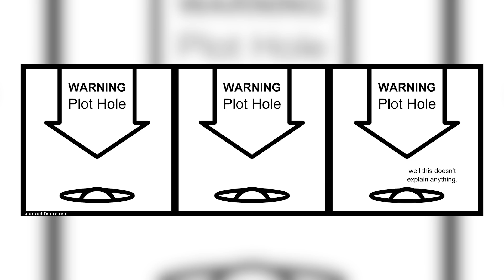3... 2... 1... Draw! (Thanksday)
Allow me to illustrate my gratitude towards these fine artists!
with Marianne McLaughlin and Edd Gould